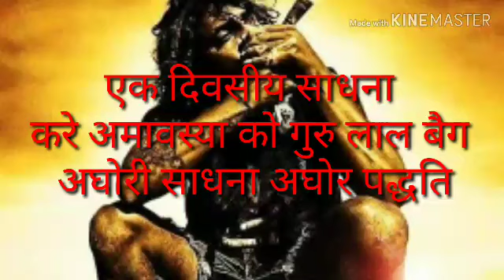एक दिवसीय साधना करे अमावस्या को गुरु लाल बैग अघोरी साधना अघोर पद्धति